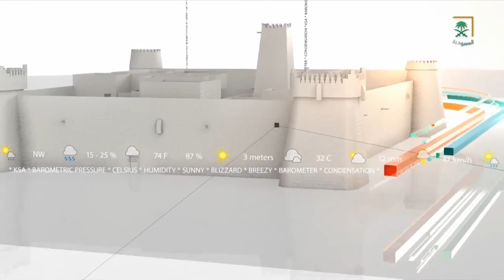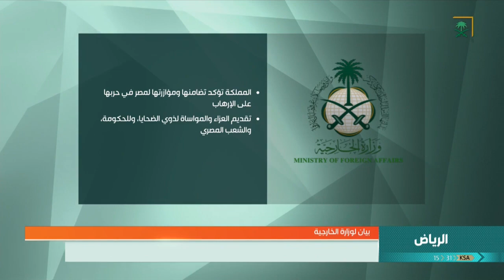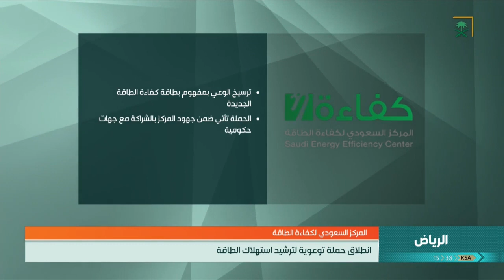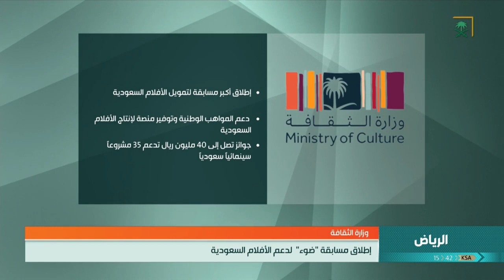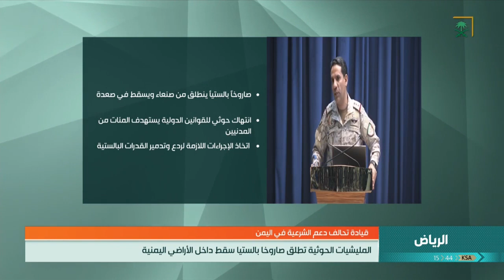نشرة الأخبار الأولى ليوم الأحد 1441/01/30هـ